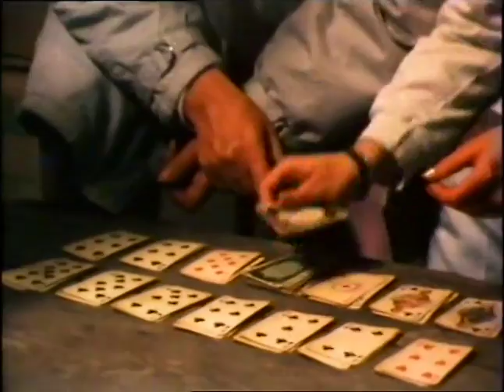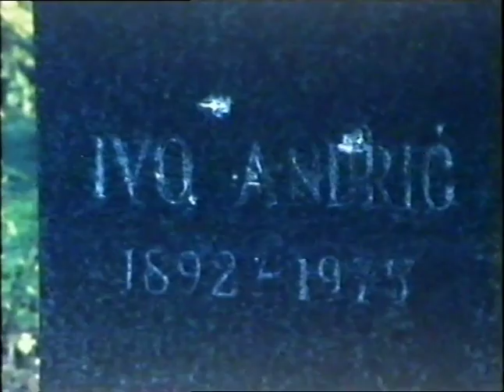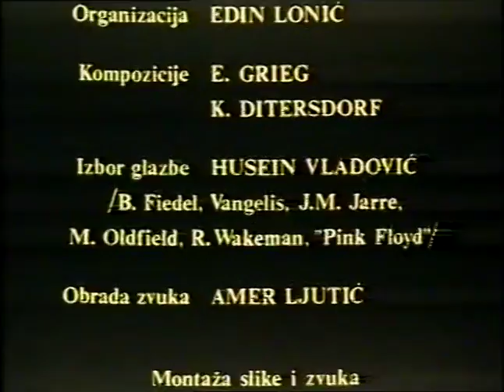Kako ubiti Griega u Sarajevu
Snimanje filma započelo je s prvim granatama i razaranjima Sarajeva (1992), a završeno početkom 1995. U filmu su prikazane sarajevske ratne prilike: razaranja, skloništa, neimaština i upropašteni dječji snovi.